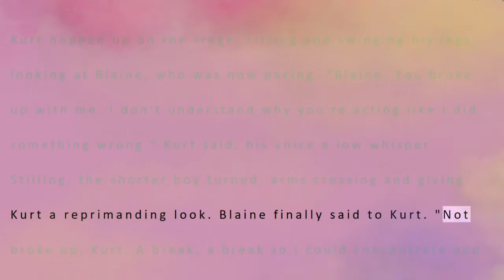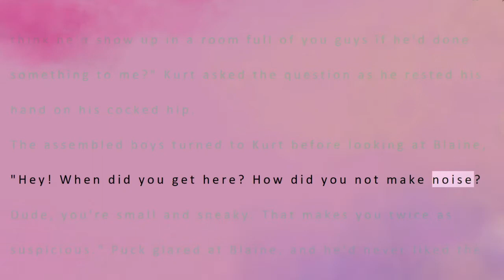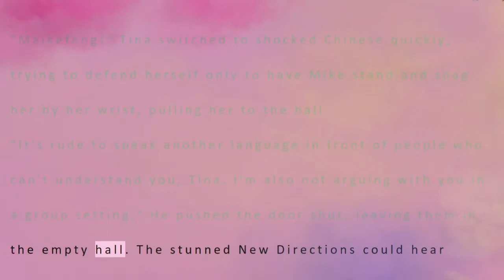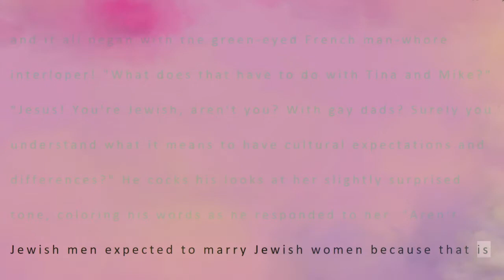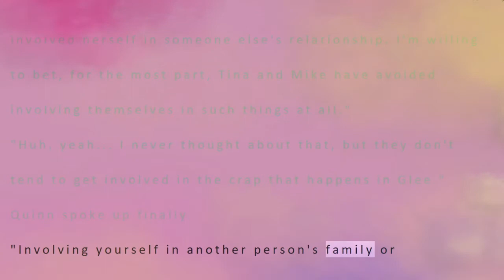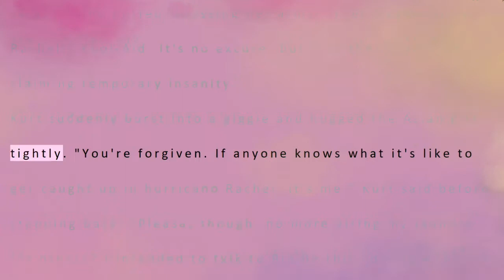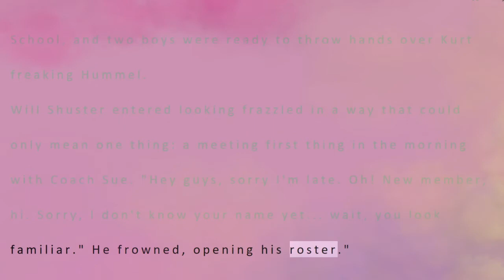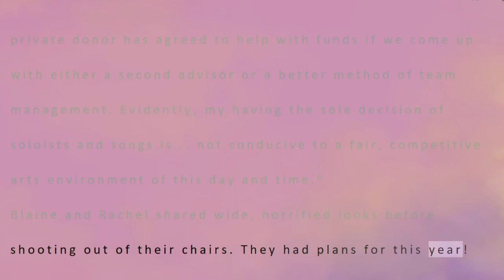Glee FanFic: You See The Colors in Me Ch 2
Kurt and Blaine talk, Sebastian reveals how much more he understands the dynamics of their glee club than even the New Directions do themselves, and it seems Rachel has more than one reason for not liking Sebastian.